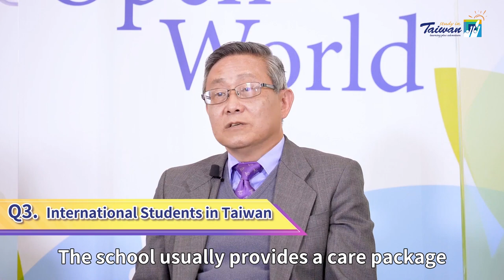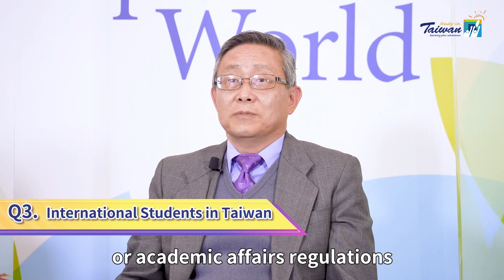How Taiwan Enhanced its Higher Education Environment amid COVID-19-Open World @FICHET Online Program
The Open World @FICHET Online Program, held by the Foundation for International Cooperation in Higher Education of Taiwan (FICHET) is designed to promote diversity and quality of Higher Education in Taiwan. The program ‘’How Taiwan Enhanced its Higher Education Environment amid COVID-19’’ will share experiences with implementing virtual learning, ensuring campus safety, adapting digital technology for pandemic prevention, and accommodating international students in Taiwan during COVID-19.

The host is Dr. Huey-Jen Jenny Su, Chairperson, Foundation for International Cooperation in Higher Education of Taiwan (FICHET). We invited President Chen of Wenzao Ursuline University of Languages, President Lee of Feng Chia University, and President Hocheng of National Tsing Hua University for joining our online program, “Open World @FICHET” to share their respective experiences and observations. It shows campus prevention measures of COVID-19 in Taiwan from three particular aspects: Virtual Instruction and On-Campus Learning, Digital Technology for Pandemic Prevention, and International Students in Taiwan.